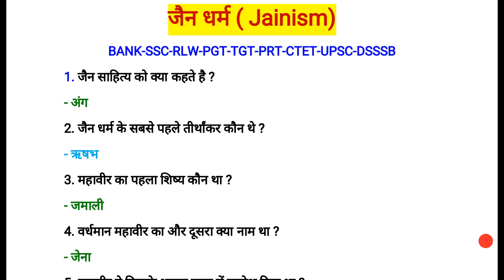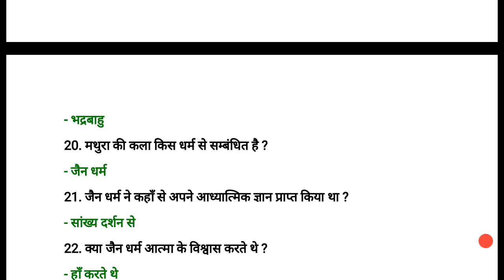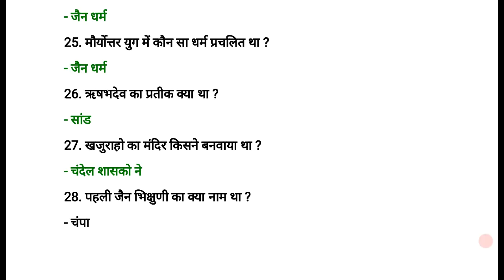Expected GK Questions for DSSSB- Indian History in Hindi - Jainism जैन धर्म, SSC,BANK,PGT,TGT,CHSL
In this video i have told about most important topics jainism that is very important for all competitive exams like dsssb ssc bank Railway. if you have liked my video pls share and subscribe my channel to get latest Educational Videos every day.